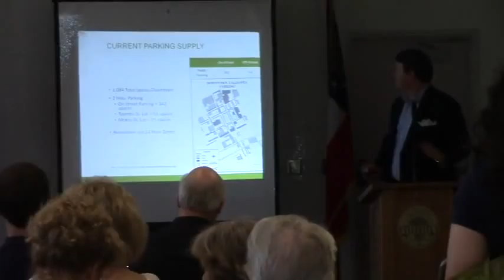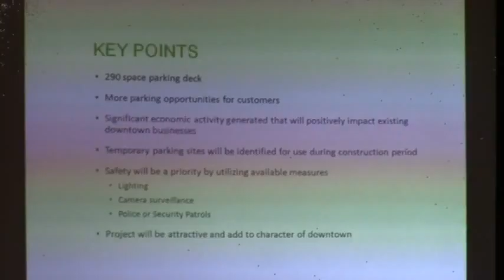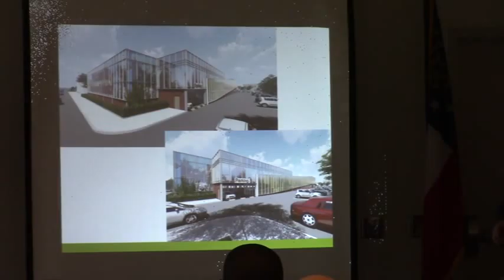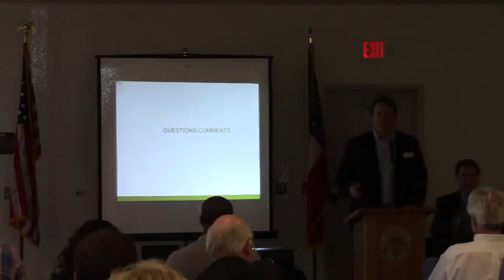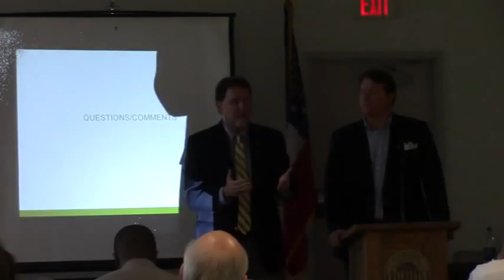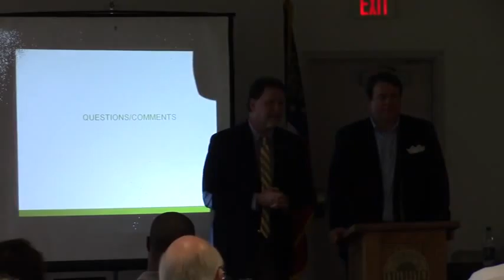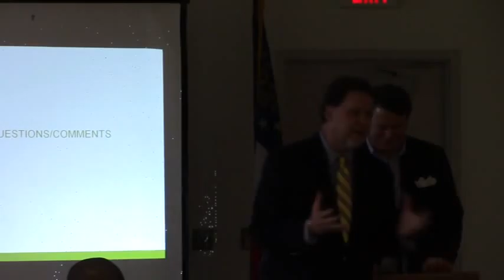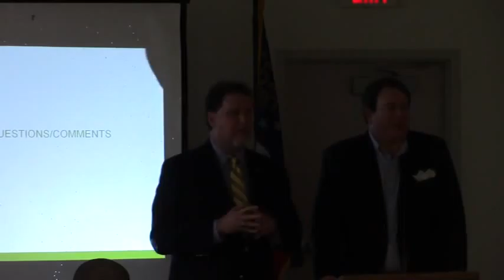Valdosta Parking Deck Public Comment Meeting -@ Valdosta Parking 2016-03-15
Video: Downtown Parking Deck Pubic Comment Meeting 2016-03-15